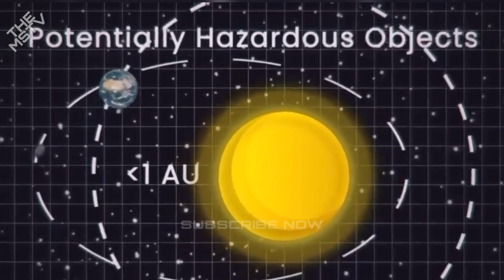ASTEROID APOPHIS 99942 TO COME CLOSER TO EARTH THAN EVEN SATELLITES | TheMSTV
Asteroid Apophis 99942 to come closer to Earth than even satellites

NASA expects an asteroid to come close to Earth at a distance closer than many geostationary satellites ! Here's all about Asteroid Apophis 99942.

Credit : Nasa.gov